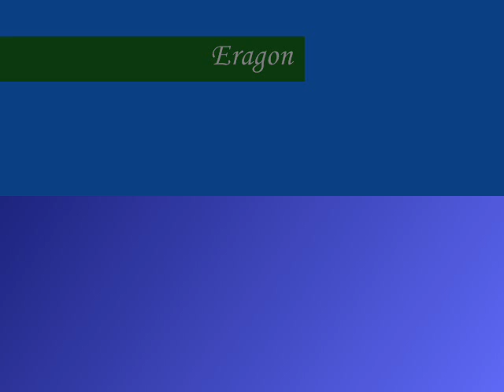Eragon~TBxWarmblood FOR SALE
Harford County MD beth-or-Kayla (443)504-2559 for mor info.